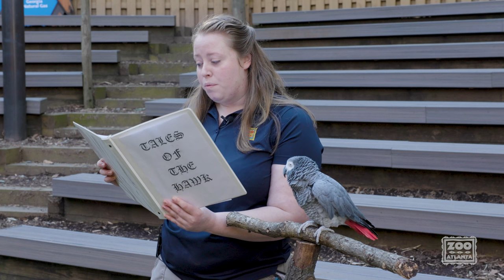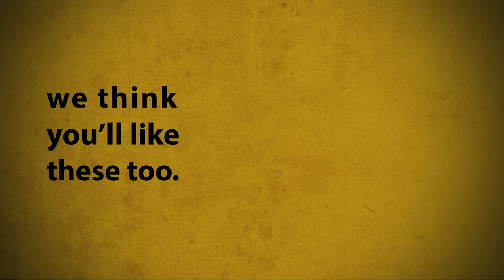Tales of the Hawk: “Chocolate”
Ambassador Animals Keeper McKenzie and Larry Bird the African grey parrot are back with a reading of a story about a hawk named Chocolate –  one of the four Honorable Mentions in Zoo Atlanta’s Name the Harris Hawk Contest. Congratulations to August Roberts, age 4, on the story!